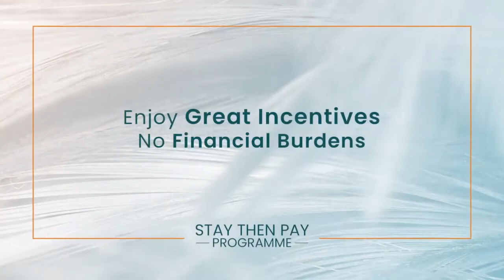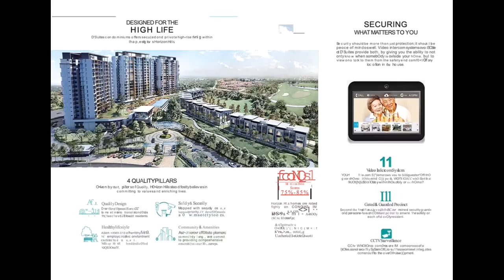D'Suites Condominium, Horizon Hills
Condominium & Villa
Elevate the comfort of your home with our luxurious, private resort-style condominiums and villas. Experience an affluent vertical living with top-notch security, world-class facilities and good accessibility.